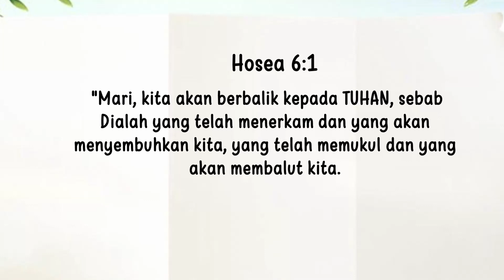Renungan Pagi Anak 2023 | 14 Agustus- PEMBALUT LUKA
PEMBALUT LUKA

 "Mari, kita akan berbalik kepada TUHAN, sebab Dialah yang telah menerkam dan yang akan menyembuhkan kita, yang telah memukul dan yang akan membalut kita. Hosea 6:1.

Pernahkah kamu menerima tamparan? Sebagian besar anak-anak sudah pernah. Apakah kamu pikir orang tuamu senang memberimu tamparan? Mungkin banyak anak yang mengatakan ya, tapi itu sungguh tidak benar. Ayah dan ibu benarbenar tidak ingin menghukum anak-anak mereka, tetapi mereka tahu itu harus dilakukan pada anak-anak mereka untuk memberikan pelajaran tentang kerasnya kehidupan.

 Ayat hari ini berbicara tentang hukuman yang Allah harus berikan pada umat-Nya. Dia tidak benar-benar mencabik-cabik kita seperti yang ayat ini katakan. Penulis mengatakan hal itu untuk menolong kita memahami hukuman menyakitkan itu. Ayat ini juga mengatakan bahwa Allah akan membalut Iuka-Iuka kita. Dia tidak akan membiarkan kita terlalu banyak mengeluarkan darah. Sebab kehilangan darah terlalu banyak dapat menyebabkan seseorang mati. Allah tahu kita hanya memerlukan pelajaran yang cukup keras untuk menolong kita kembali kepada-Nya.

Yesus berdarah di salib dan mati sehingga kamu dan Saya tidak harus kehilangan darah kita dan jauh dari Allah selamanya. Saya sangat senang kita memiliki Bapa yang demikian di surga yang menalllh pembaut Iuka pada Iuka-Iuka kita dan menyembuhkan hati kita, bukan begitu?

BAND-AIDS
 Come, let us return to the Lord. He has torn us to pieces but He will heal us; He has injured us but He will bind up our wounds. Hosea 6: 1.

Have you ever received a spanking? Most children have. Do you think your parents enjoyed giving you spankings? Many children might say yes, but it's really not true. Moms and dads really don't like to punish their children, but they know it has to be done for their children to learn the hard lessons of life.

Today's verse talks about the punishment God must give His people at times. He doesn't actually tear us apart like the verse says. The writer was saying it that way to help us understand that punishment hurts. It also says that God will bind up our wounds. He won't let us bleed too much. Just as losing too much blood can cause a person to die. God knows we need only enough tough lessons to help us return to Him.

Jesus bled at the cross and died so you and I wouldn't have to lose our blood and be God forever. I'm so glad we have a kind Father in heaven who puts Band-Aids on heals our hearts, aren't you?